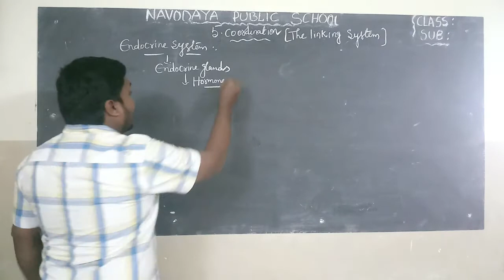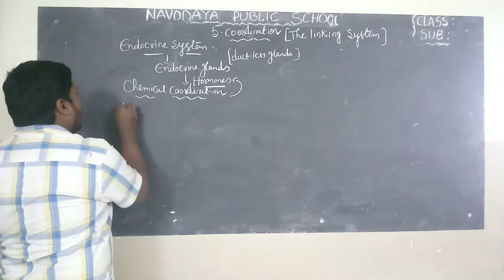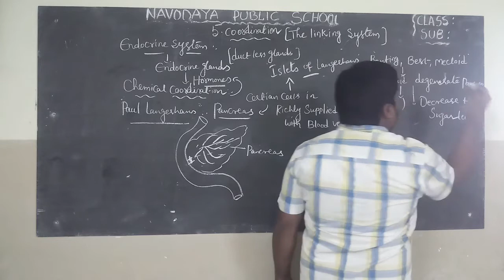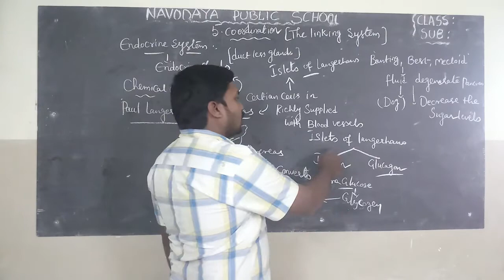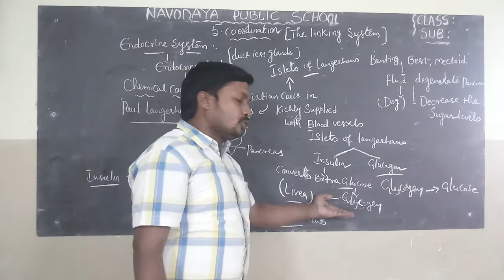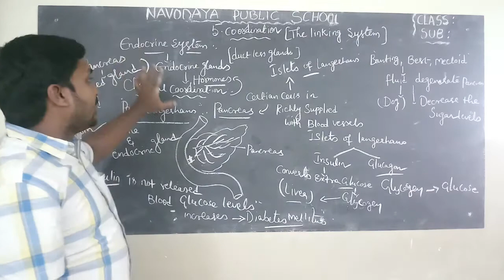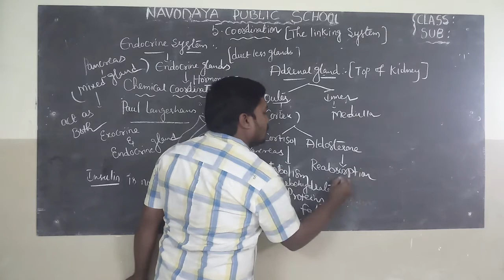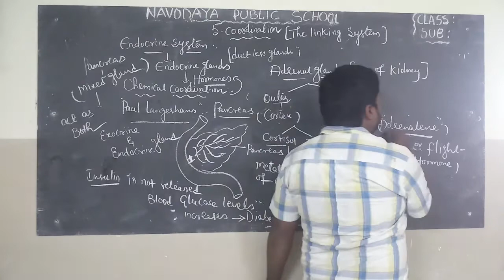10TH N S 20